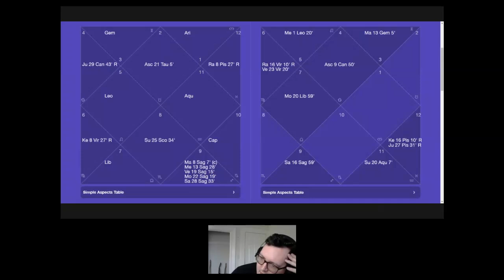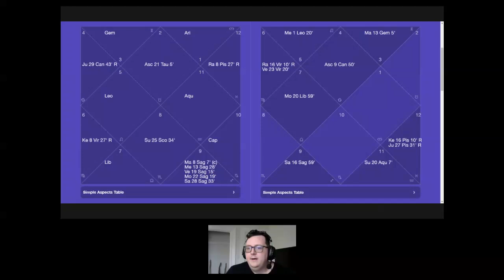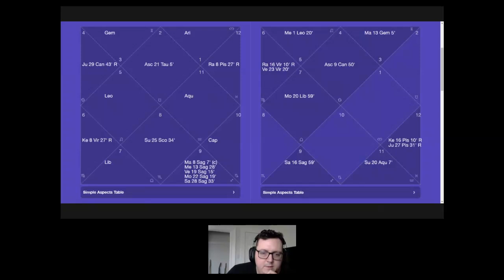Osho - Vedic Astrology Chart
Osho was a Taurus rising, Sagittarius Moon, and Scorpio Sun.